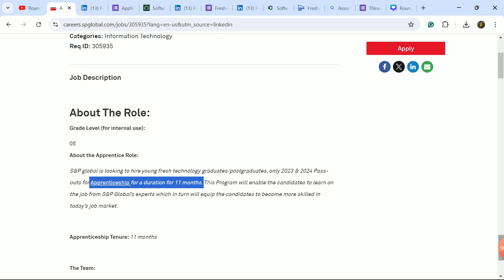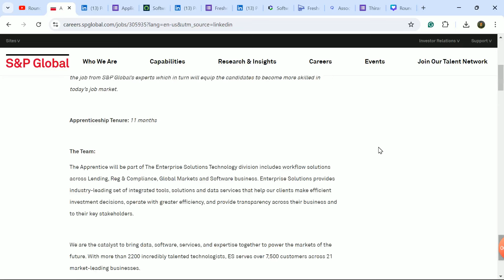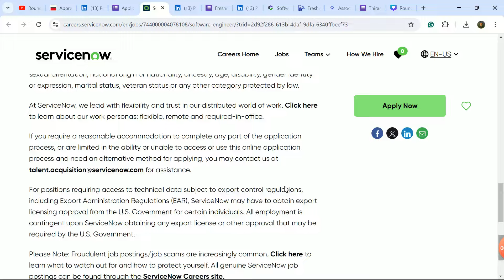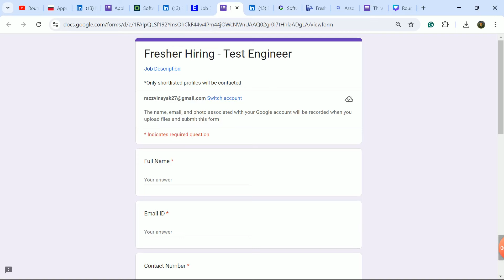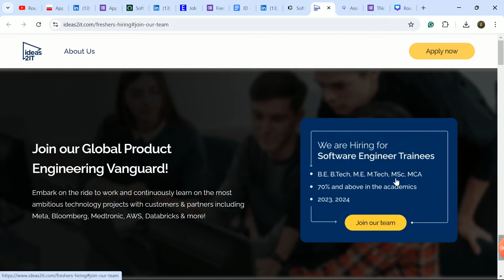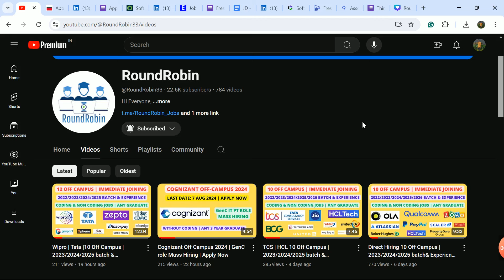10 Off Campus | 2023/2024/2025 batch & Experienced | Any Degree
2. American Chase (2022/2023/2024 batch)

Use Code: ROUNDROBIN

placement 2024
off campus placement 2024
walkin drive july 2024
walkin hiring drive
wipro elite off campus 2024
s&p global hiring 2024
s&p global off campus 2024
Service now hiring 2024
Qualcomm hiring 2024
Qualcomm freshers off campus
Qualcomm off campus 2024
Service now off campus 2024
s&p global hiring freshers 2024
coding jobs 2024
government jobs gate 2024
government jobs 2024
resume template
college placement 2024
college placement course 2024
latest jobs for freshers
latest off campus 2024
latest job hiring 2024
layoff 2024
companies layoff 2024
layoff hiring 2024
recession in it job
recession 2024
new hiring 2024 batch
freshers off campus hiring
experience job in IT 2024
Jobs for experience candidates 2024
experience jobs 2024
experience hiring 2024
experience candidates jobs
experience candidates hiring
hiring for experience candidates
internship 2026 batch
internship 2025 batch
course with job guarantee
latest IT jobs for freshers 2024
2024 Off-campus
2023 batch hiring
2024 batch hiring
2023 off campus
2023 batch off campus drive
2024 batch off campus drive
jobs 2024
off campus drive
free courses
job alert
IT jobs
freshers hiring
round robin
roundrobin channel
Jobs in India
Jobs online
Find jobs online
hirings 2024
mncs jobs
top mncs jobs